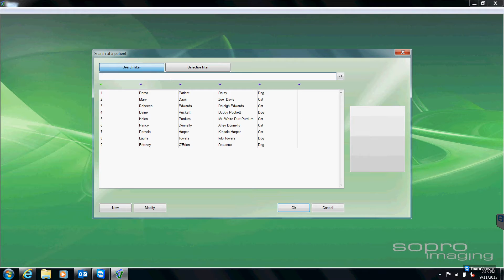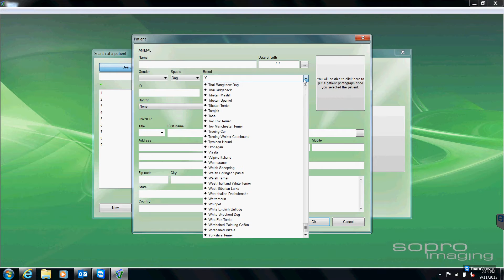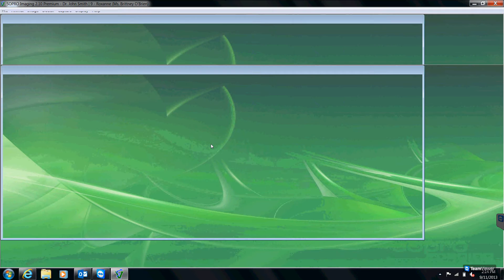Sopix SOPRO Software: Entering New Patient & Shooting X Rays by Dental Focus LLC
In this video, we will walk you through entering a new patient and preparing to shoot x-rays. Please see previous videos on how to number the teeth in your image either before and after you shoot your x-ray. Thank you.